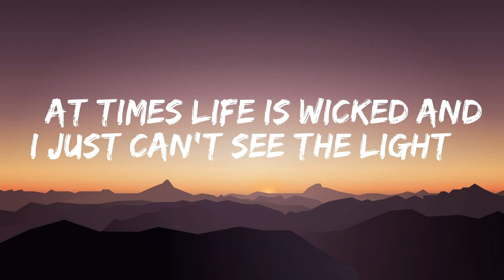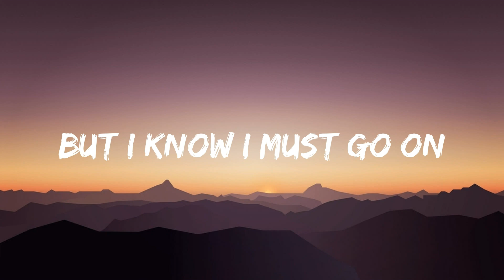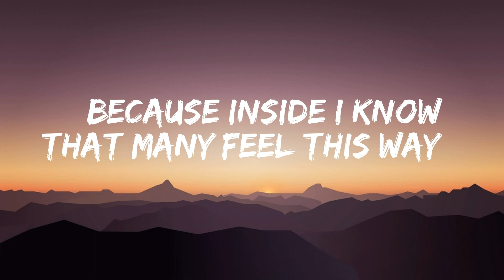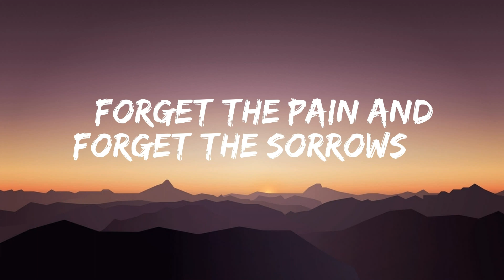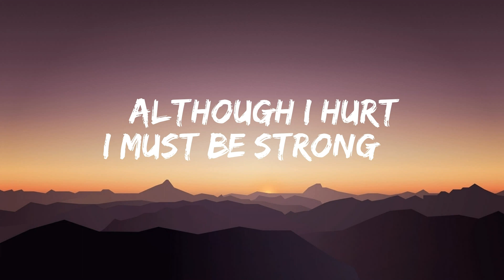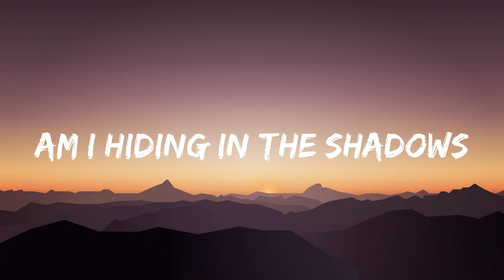Creed - Don't Stop Dancing (Lyrics)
🎤 Lyrics: Creed - Don't Stop Dancing

At times life is wicked
And I just can't see the light
A silver lining sometimes isn't enough
To make some wrongs seem right

Whatever life brings
I've been through everything
And now I'm on my knees again

But I know, I must go on
Although I hurt, I must be strong
Because inside, I know
That many feel this way

Children, don't stop dancing

Believe you can fly away, away
At times life's unfair

And you know it's plain to see
Hey, God, I know I'm just a dot in this world
Have You forgot about me?

Am I hiding in the shadows?
Forget the pain and forget the sorrows
Are we hiding in the shadows?